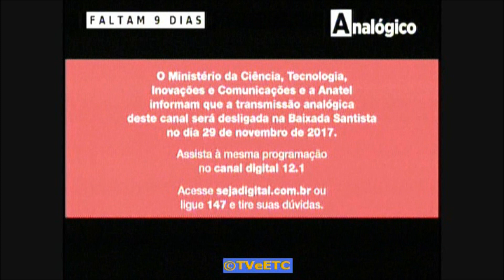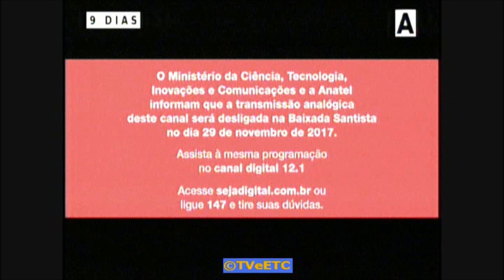Notícias em Debate - encerramento, com Roberta Lemos (TVB-Band Litoral, 20/11/2017)